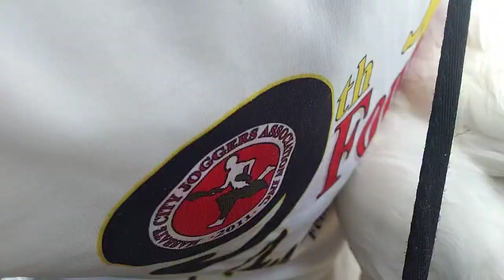Nakawala na ulit ang Red Bourbon at may mga dagdag pwersa sa ating Pabohan.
❌ Not for Illegal Use❌ No Animals were harmed during the making of the photo & videos✅ For Breeding Purposes only...